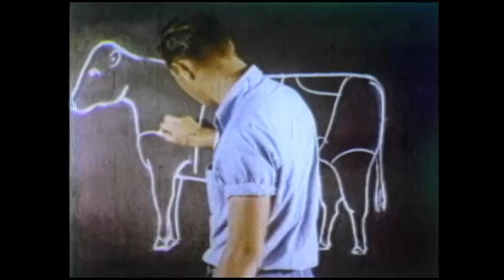Why the Kremlin Hates Bananas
Early 1950s propaganda film used to justify intervention in Guatemala.